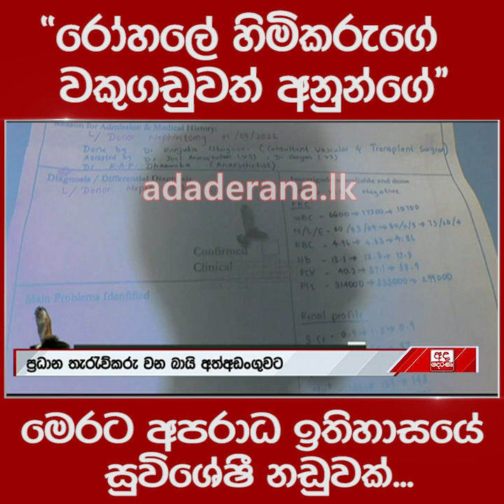"රෝහලේ හිමිකරුගේ වකුගඩුවත් අනුන්ගේ" මෙරට අපරාධ ඉතිහාසයේ සුවිශේෂී නඩුවක්...